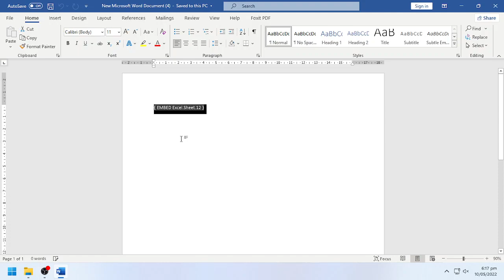MS Word Error { EMBED Excel.Sheet.12 } when adding Excel Worksheet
In this video the simple solution for the problem faced in MS word while inserting the MS Excel Worksheet will be provided. The error is  { EMBED Excel.Sheet.12 }